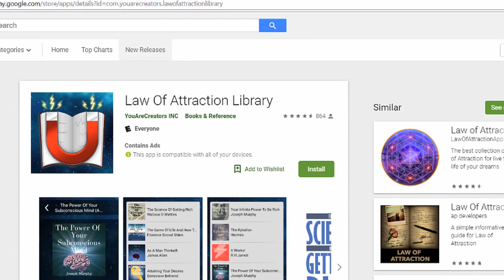How To Delete Negative Images From Your Mind! (Powerful Tool!)